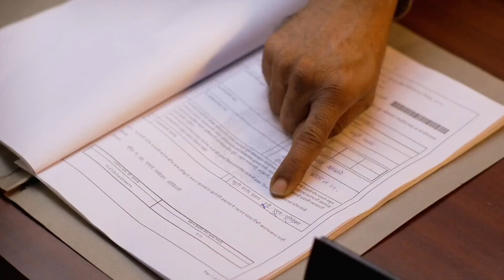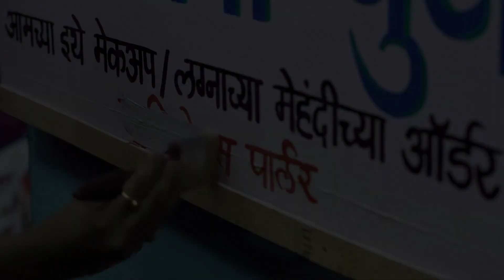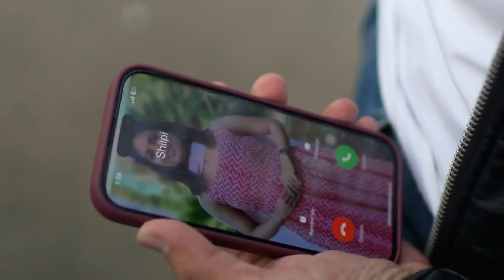Tu Chaal Pudha - 02nd Jan 2023 - 08th Jan 2023 - Week In Short - Marathi TV Show - Zee Marathi